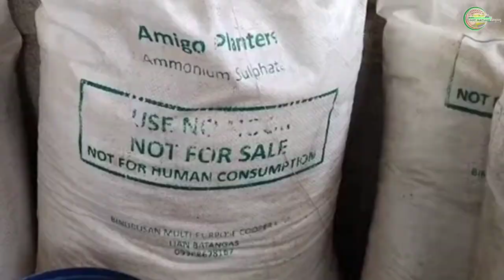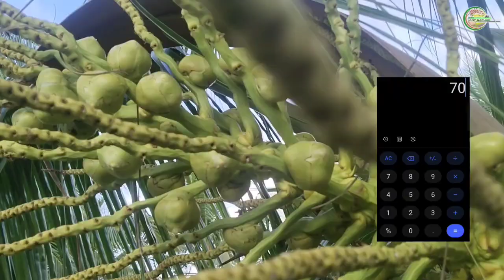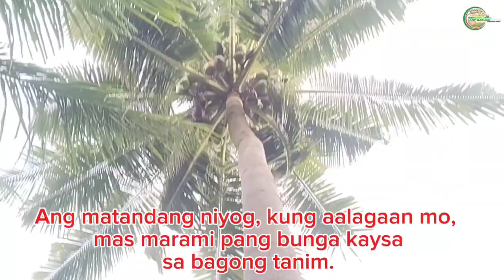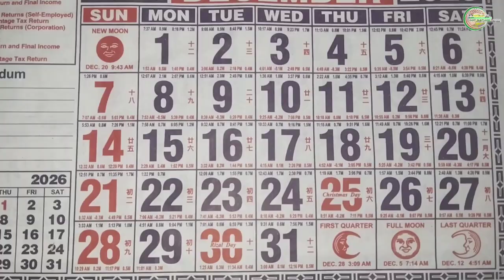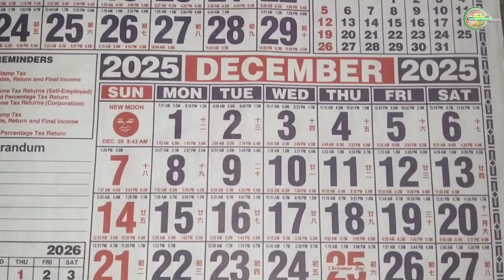Bakit Walang Bunga ang Niyog? Ito Lang Pala Kulang! | Proven Fertilizer Method para Mamungang Niyog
Bakit nga ba hindi namumunga ang niyog?
Kung ilang taon mo nang problema ang niyog na walang bunga, baka kulang lang pala sa tamang nutrients. Dito sa video, ipapakita ko ang 18-month update ng punong niyog na dati walang kabunga-bunga, pero ngayon may 7 buwig at halos tig-10 piraso bawat buwig!

📌 Ano ang ginamit?
✔️ Ammonium Sulfate (21-0-0) – pampaganda ng dahon at growth
✔️ Potassium Chloride (0-0-60) – pampabulaklak at pampabunga
✔️ Tamang distansya: 1–1.5 metro mula sa puno
✔️ Tamang timing: June at December (simula at matapos ang tag-ulan)

📌 Bakit effective?
Ayon sa mga agriculturist, karamihan ng matandang niyog ay kulang sa potassium at nitrogen kaya hindi namumunga. Kapag binigyan ng tamang nutrisyon at nilinis ang paligid, bumabalik ang sigla at bunga.

📌 Ano ang makikita mo sa video:
🔸 Complete before & after
🔸 Step-by-step kung paano ko inabunuhan
🔸 Gaano karami ang dapat ilagay
🔸 Kailan lalabas ang bulaklak
🔸 Actual results after 8 months & 18 months
🔸 Tips para hindi masayang ang abono
🔸 Bonus tips: organic booster gamit ang tuyong palapa at rice straw

📌 Sino ang dapat manood?
✔️ May niyog na hindi namumunga
✔️ Mga farmer na gusto ng mas malaking ani
✔️ Coconut growers na gusto ng practical at low-budget na solusyon
✔️ Mga may lumang niyog na akala nila “wala nang pag-asa”

📌 PRO TIP:
Kahit matanda ang puno, basta may nutrients at linis ang paligid, kayang bumalik ang bunga!